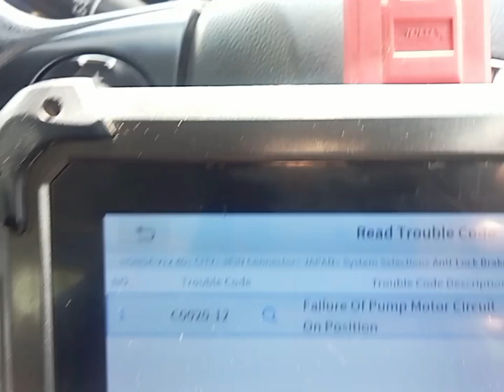C0020-12 ABS HONDA CITY